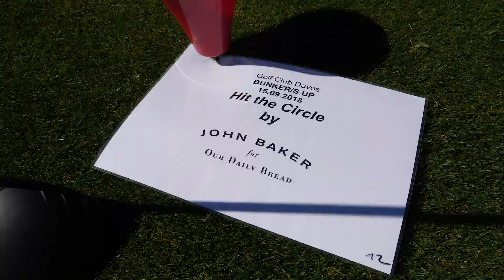Spezialwertung by John Baker - Hit the John Baker Circle